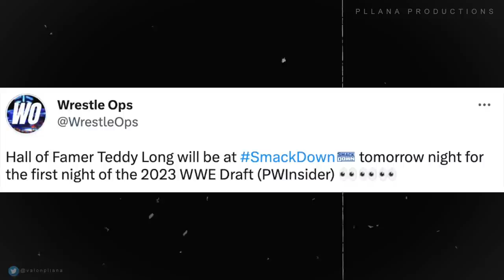How To Book The Perfect WWE Draft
The WWE draft takes place tomorrow. And there is a lot of hype surrounding it this year. With Triple H in charge, people are excited and hopeful that this is going to shake things up for WWE. This honestly feels like it’s going to be a reset. WWE is even planning on making brand exclusive PPV’s come back.

That’s how you know that they’re taking it seriously this time around. Before we get on the draft picks, I do want to say that I think there needs to be two new GM’s for RAW and SmackDown. Teddy Long is scheduled to return reportedly.

I would love to see this man become the SmackDown GM once again. Aint nothing better than him booking a tag team match with The Undertaker. If it’s not him, I would honestly be happy with anyone. Anyways, now let’s get to the booking of the draft.